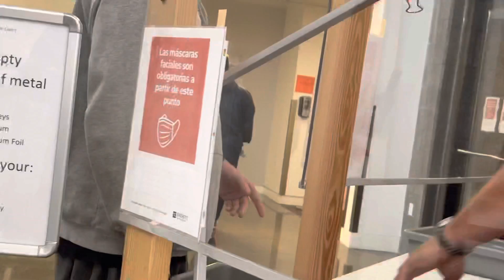Glenduh is pissed at Uncle Arty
Uncle Arty throws Glenn's stupidity back at him.  Due to it being a courthouse, Uncle Arty remained as civil as he could.